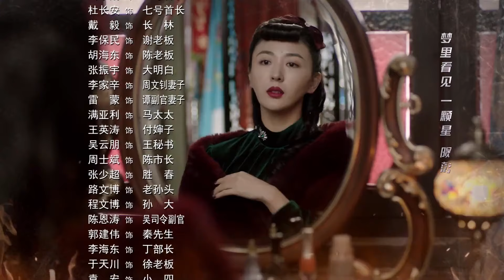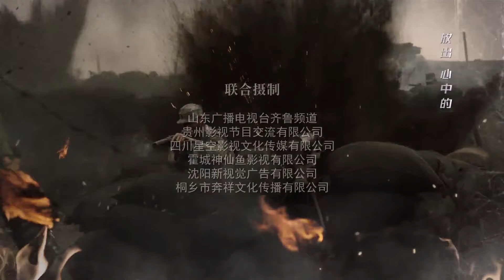《儿女英雄志》04 | 在民族生死存亡的千钧时刻走上革命道路的他与富家小姐并肩作战手刃敌人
《儿女英雄志》以民国时期军阀混战为历史背景，讲述了胶东大军阀的幼弟牟子龙放弃家仇，带领胶东儿女守护国家和人民的革命英雄故事。牟子龙原来是驻烟台大军阀牟子鸿的幼弟，在二十世纪三十年代初，在其兄牟子鸿因为同情共产党而被陷害蒙受灭门之祸后，牟子龙从为兄报仇起步，一步步走上了找寻民族复兴和解放劳苦大众的革命道路，创建了胶东革命武装，并在血与火的考验中发展壮大。在民族危亡的生死关头，他以民族大义为重，放下私仇，捐弃前嫌，和宿敌马千驹联合抗战，在胶东树起了抗日大旗，并在抗日战争中逐步壮大人民武装，最后当八路军北上的时候，牟子龙从胶东带出了一支虎虎生威、装备精良、战斗力强，擅与作战、听党话跟党走的人民子弟兵，在东北战场上立下了赫赫战功，同时与自己的杀兄仇人马千驹在东北战场上再次相遇，这一次，牟子龙没让马千驹逃过最后那颗复仇的子弹。